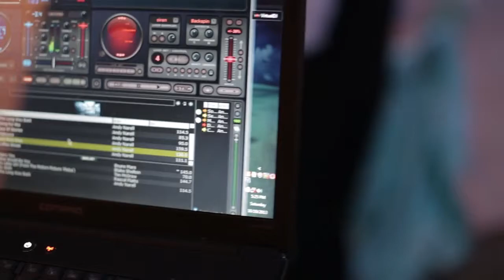Nature Coast Entertainment Services, LLC 2013 Promo Video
Nature Coast Entertainment Services, LLC offers Tampa, Orlando and the Nature Coast premium entertainment at affordable prices.  Our services includes DJs, Musicians, LED Up Lighting, LED Pin Spots, Photo Booths, Wedding Officiants and much more.